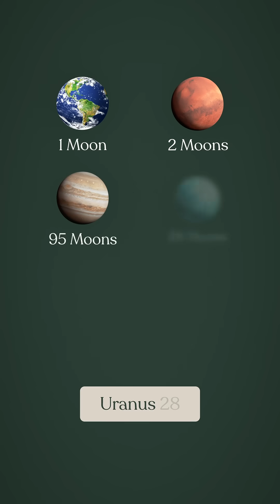Do we need to redefine what counts as a moon?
Do we need to redefine what counts as a moon? With planets like Saturn now boasting over 100 moons, some scientists say the definition has lost all meaning. When is too many moons... too many?

Physicist Lawrence Krauss explains why it's time to rethink our cosmic vocabulary.